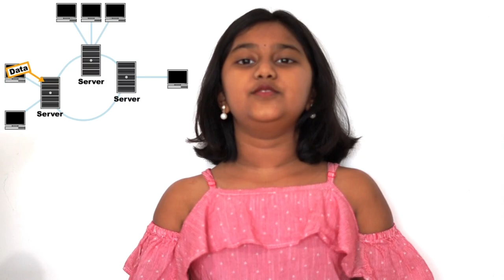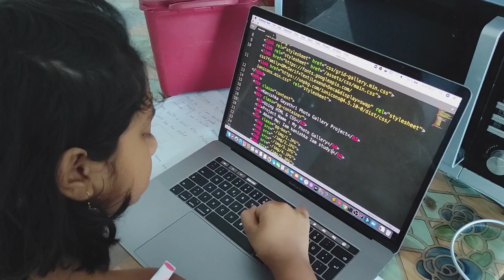MY HTML PHOTO GALLERY PROJECT - KANISHKA | I LOVE PROGRAMMING | CSS | WEBSERVER | WEBSITE